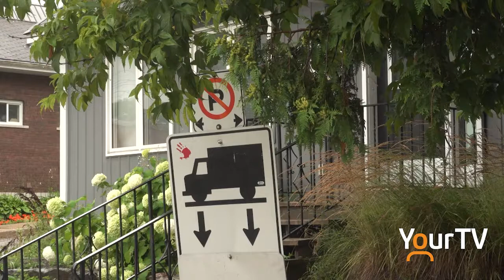Bracebridge residents frustrated over parking infractions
Some Bracebridge residents are feeling frustration and concern over parking infractions in the community.

This segment was featured on Cogeco News, part of the TrulyLocal programming available on YourTV, exclusively on Cogeco Ontario